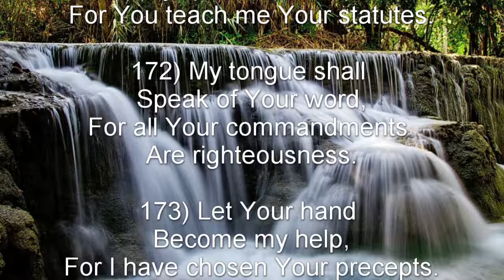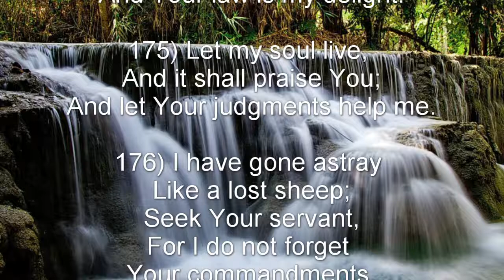Psalm 119: 169-176 (NKJV) - ת Tau